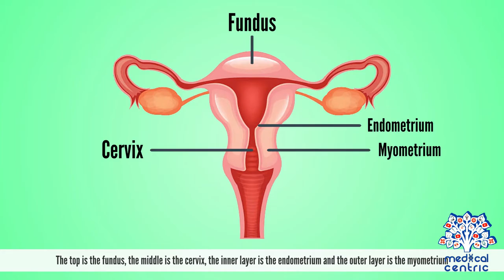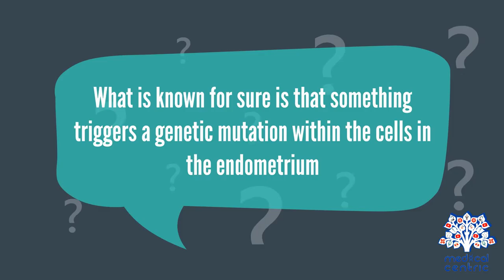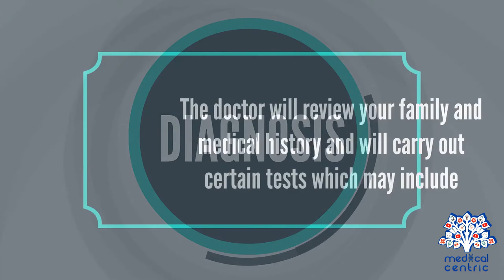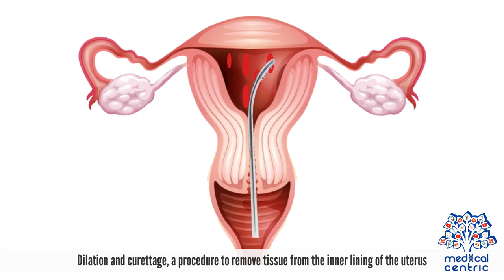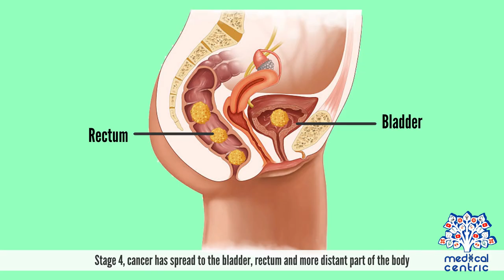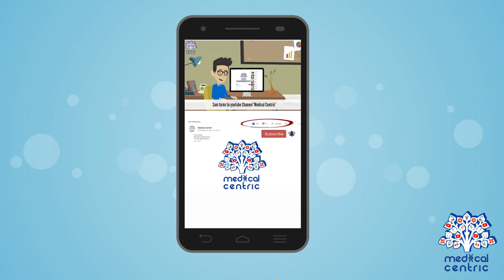Endometrial Cancer, Causes, Signs and Symptoms, Diagnosis and Treatment.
Chapters

0:00 Introduction
0:54 Causes of Endometrial Cancer
2:30 Symptoms of Endometrial Cancer
2:49 Diagnosis of Endometrial Cancer
4:23 Treatment of Endometrial Cancer

Endometrial cancer is a cancer that arises from the endometrium (the lining of the uterus or womb).[1] It is the result of the abnormal growth of cells that have the ability to invade or spread to other parts of the body.[8] The first sign is most often vaginal bleeding not associated with a menstrual period.[1] Other symptoms include pain with urination, pain during sexual intercourse, or pelvic pain.[1] Endometrial cancer occurs most commonly after menopause.[2]

Approximately 40% of cases are related to obesity.[3] Endometrial cancer is also associated with excessive estrogen exposure, high blood pressure and diabetes.[1] Whereas taking estrogen alone increases the risk of endometrial cancer, taking both estrogen and a progestogen in combination, as in most birth control pills, decreases the risk.[1][3] Between two and five percent of cases are related to genes inherited from the parents.[3] Endometrial cancer is sometimes loosely referred to as "uterine cancer", although it is distinct from other forms of uterine cancer such as cervical cancer, uterine sarcoma, and trophoblastic disease.[9] The most frequent type of endometrial cancer is endometrioid carcinoma, which accounts for more than 80% of cases.[3] Endometrial cancer is commonly diagnosed by endometrial biopsy or by taking samples during a procedure known as dilation and curettage.[1] A pap smear is not typically sufficient to show endometrial cancer.[4] Regular screening in those at normal risk is not called for.[10]

The leading treatment option for endometrial cancer is abdominal hysterectomy (the total removal by surgery of the uterus), together with removal of the Fallopian tubes and ovaries on both sides, called a bilateral salpingo-oophorectomy.[4] In more advanced cases, radiation therapy, chemotherapy or hormone therapy may also be recommended.[4] If the disease is diagnosed at an early stage, the outcome is favorable,[4] and the overall five-year survival rate in the United States is greater than 80%.[5]

In 2012, endometrial cancers newly occurred in 320,000 women and caused 76,000 deaths.[3] This makes it the third most common cause of death in cancers which only affect women, behind ovarian and cervical cancer.[3] It is more common in the developed world[3] and is the most common cancer of the female reproductive tract in developed countries.[4] Rates of endometrial cancer have risen in a number of countries between the 1980s and 2010.[3] This is believed to be due to the increasing number of elderly people and increasing rates of obesity.[11]